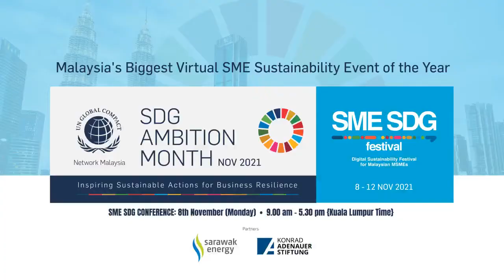SME SDG Festival 2021: Fireside 1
Business Agility: Sustainable Business Growth in the New Normal

​Mr. Alizakri Alias, Chairman of Malaysia Venture Capital Management
Interviewer: Mr. Jeevan Rajoo, Country Head of Tata Consultancy Services Malaysia